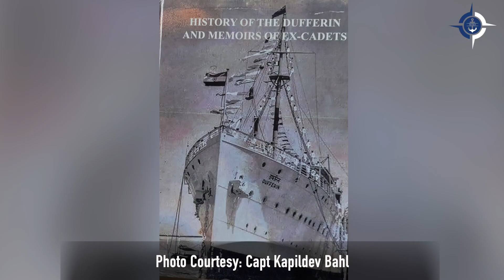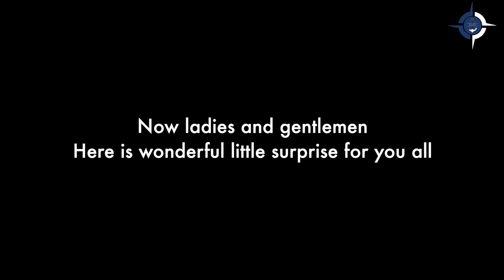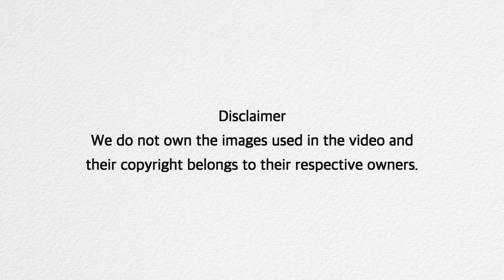Celebrating Vice Admiral Manohar Prahlad Awati, PVSM, VrC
This episode of Maritime Conversations celebrates one of Indian Navy's most loved Admiral - MP Awati. Cmde Srikant Kesnur, VSM (Retd) and Swaroop Anand discuss the icon that Admiral Awati was.